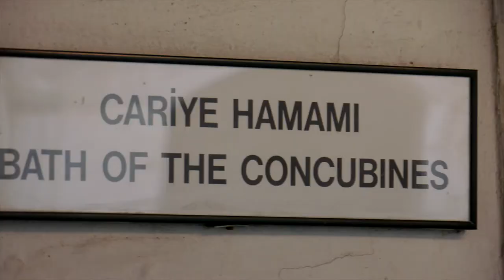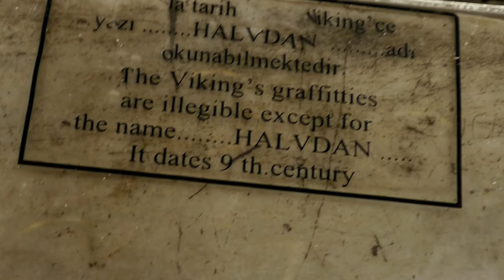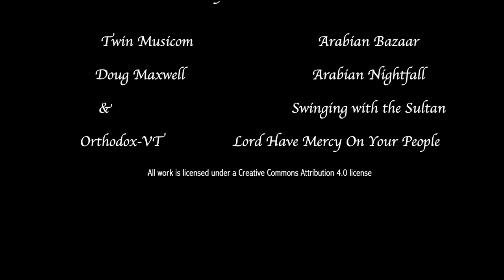Highlights of a visit to Istanbul in 2012 (v.2)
This video contains just a few impressions about this diverse and bustling city. Our trip was organised by SNP, NL, as a walking tour with a visit to the Princes' islands. More about those later. Hagia Sophia was still a museum in those times.